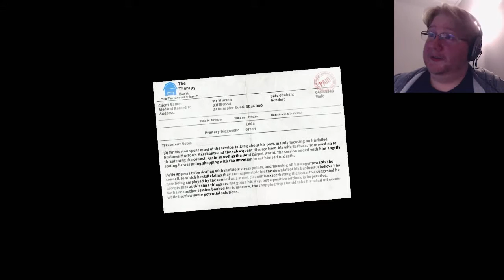100TH VIDEO SPECIAL! | I Am Bread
It's been one hundred videos since I started on Youtube! Instead of a retrospective to see how far I've come (if at all,) let's instead put in some PAIN AND SUFFERING. And also drink some hot sauce on top of it!